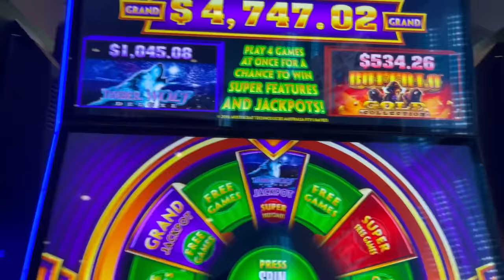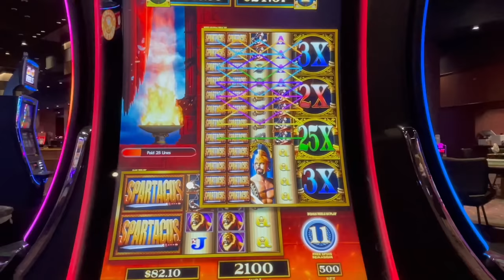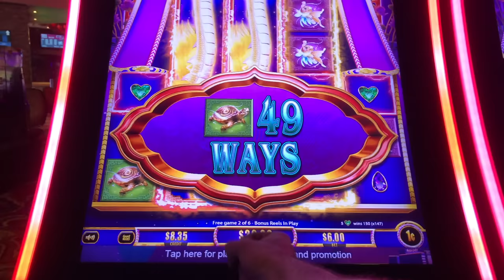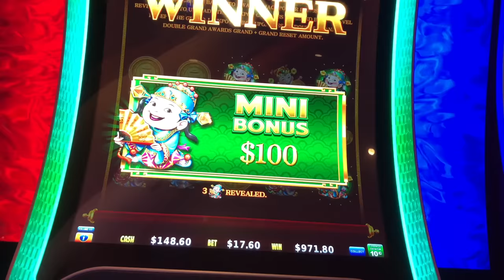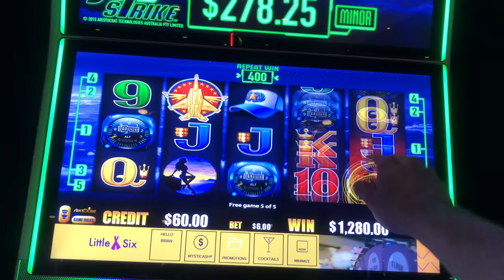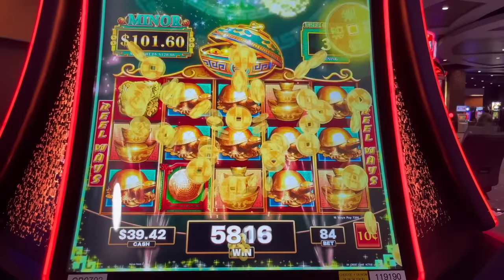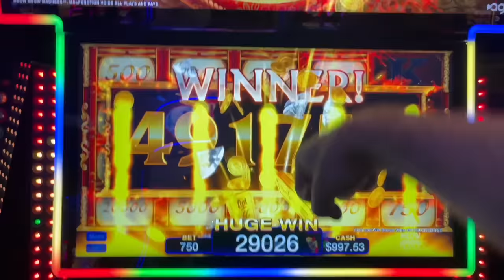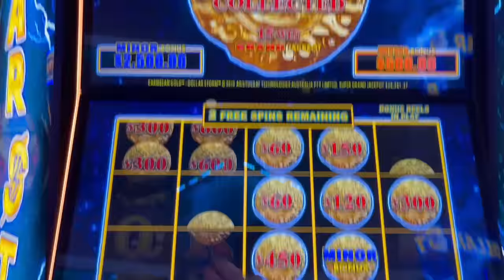Over $400,000.00 In Slot Machine JACKPOTS! 💥😱💥 Part 1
💥😱💥 Part 1 (Best of Wins Of 2022)! Thumbs it up! Love the video? Can't get enough of it? Hate it? Tell your enemy!

Filmed at

Slot Machines Include: Lil Red, Reel Climb, Wild Wild Buffalo, Lock It Link Huff N Puff, Treasures Of Machu Pichu, Ultra Rush Gold, Carnival Cow Fortune Cash Cairo Riches, Wild Wild Pearl, Buffalo Grand Deluxe, Screamin' Links, Kraken Unleashed, Wild Leprecoins Double Luck, Wonder 4 Boost Gold, The Great Turkey Shoot, Super Reel Em In, Really Wicked Winnings, Tiki Fortune, Ying Cai Shen, Red Fortune, Sparkling Nightlife, Buffalo Diamond, Stinkin' Rich, Pharoah's Fortune, Rich Little Piggies Hog Wild, 5 Coin Frenzy, Spartacus, Coin Combo, Jet Strike, Fu Dai Lian Lian, Buffalo Link, Royal Monkey and Wonder 4 Wonder Wheel Timber Wolf.

SDGuy1234

Over $400,000 In Slot Machine JACKPOTS!  💥😱💥 Part 1